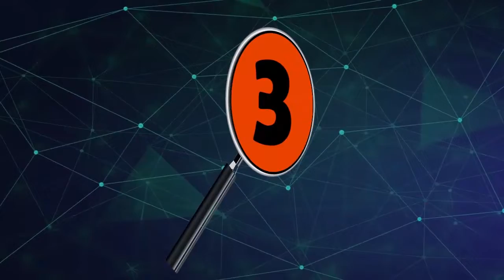LAS 5 NOTICIAS DEL DÍA EN EL DEPARTAMENTO DE ARAUCA